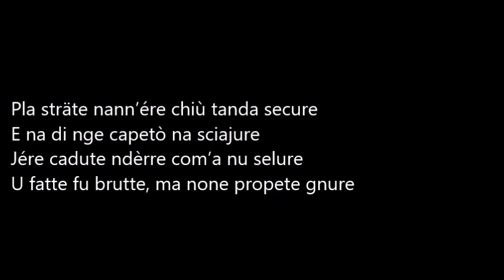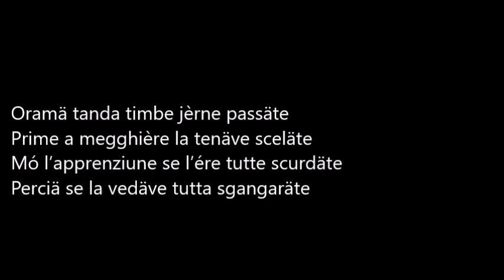U VÉCCHEJ E LA VÉCCHEJ